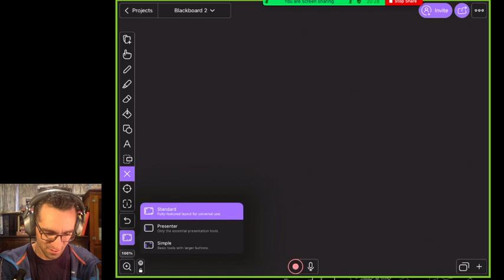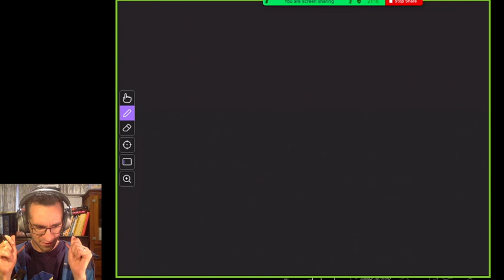Algebraic topology lectures 9+10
Delta sets in general
Lecture 9 starts at 5:16, Lecture 10 starts at 1:14:32